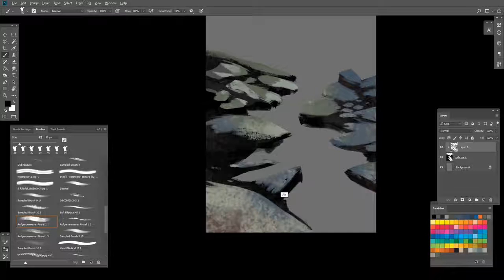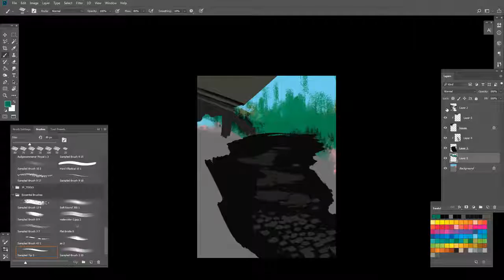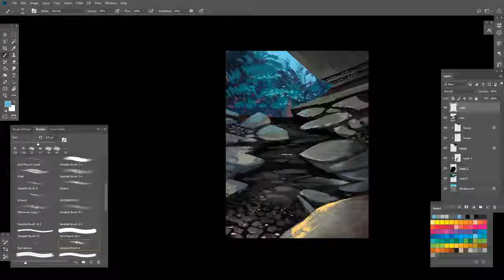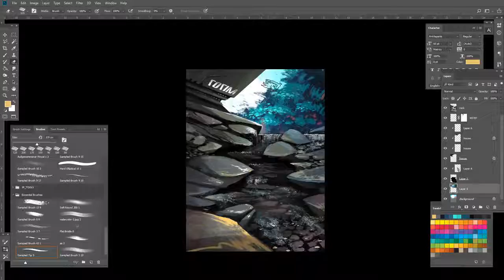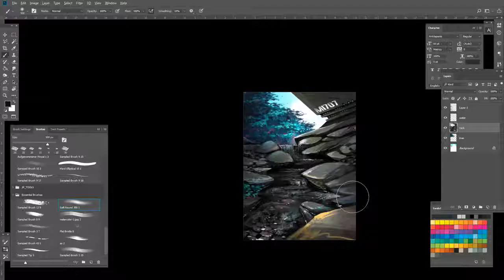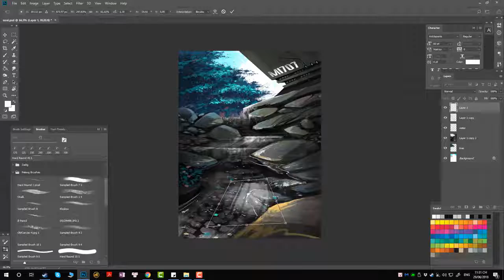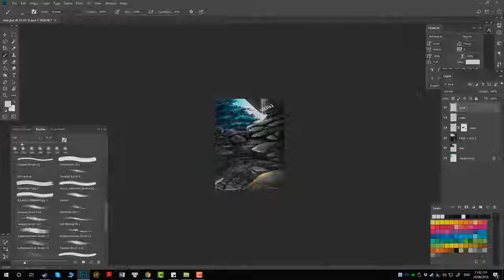Digital Painting Enviroment Rock House | InCom Academy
Quick drawing digital Painting Enviroment Rock House | InCom Academy
ĐĂNG KÝ trang để xem thêm nhiều sản phẩm đẹp khác của các bạn học viên bạn nhé :*
🔥 LƯU Ý: Sản phẩm thuộc sở hữu của InCom Academy, nghiêm cấm mọi hình thức sao chép chưa có sự cho phép của InCom Academy